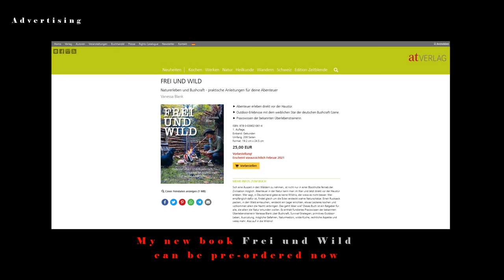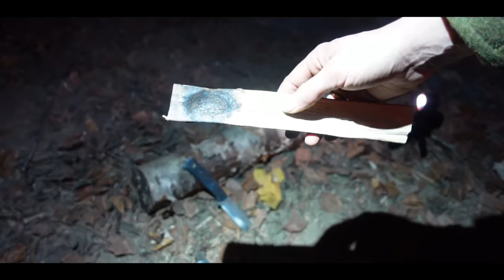Bushcraft with a newbie 🥶 her first winterovernighter - ❄️3 days Winterbushcraft🌲Vanessa Blank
I dont sleep alone today - a special guest visit me!
Stroll through the woods for 3 days non-stop, set up two different camps and camp there, cook, spend the night ... Discover and experience nature!
Lots of love, Vanessa

💜Whoever wants to support me in the current situation can do so via the following

⬇️My new Camera⬇️
🔸NEW SONY CAM ZV1🔸

✅Backpack Wisport

✅Feuerhand Laterne

✅Petromax Pan

✅Tops Fieldcraft knife

✅Tops knife

✅Fjällräven Backpack N21

✅Fjällräven trouser women

✅Fjällräven trouser men

✅Fjällräven Cap

✅Viking boots

✅Loden-Jacket Petromax

✅Sasta Lodentrouser

✅Gaiters Fjällräven

✅Loden-Jacket Petromax

✅Petromax Pan

✅Fjällräven trouser women

✅Fjällräven trouser men

✔️Fjällräven Stubben  🚩TOP!!!

✔️Tarp Pencott Greenzone

✔️Hammock Ticket to the moon

 ✔️Kuplika Kuksa

✔️Casstrom belt Dengler

✔️Casstrom axeholder

📌✅ Popular equipment

✔️Tops Messer Tex Creek XL

✔️Tarp DD

✔️Sasta Fleecejacket

✔️Majawood piece

✔️Majawood bunch

📌✅Fire & Cooking

✔️ Bushbox XL

✔️ Esbit Cooker

📌✅ Eat & Drink

✔️Titan Plate

✔️ Titan Spork

✔️Nalgene Bottle

📌✅Sleep

✔️Grüezi Bag Sleepingbag

✔️ DD Hammock

📌✅Lightning

✔️ DC4 Grindstone

✔️ Leatherman Freestyle

✔️ Leatherman Signal

✔️ Tops Fieldcraft